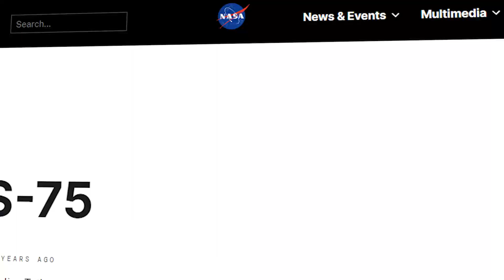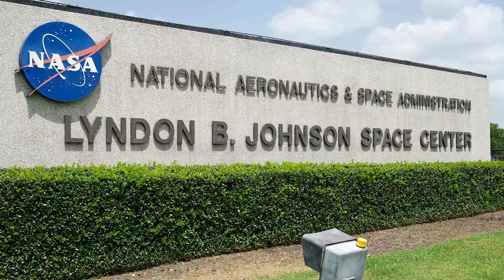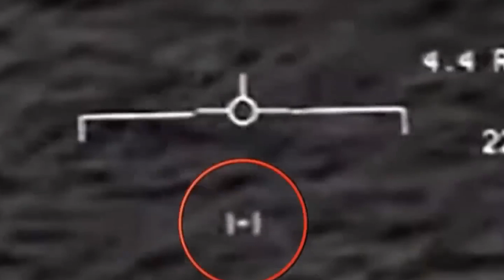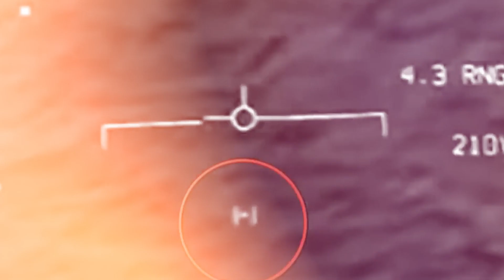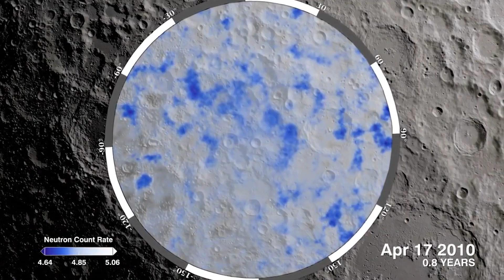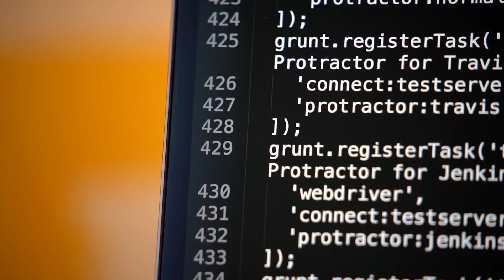10 Creepy Photos of Space That NASA Doesnt Want You To See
"Prepare to be spellbound as we take you on a hair-raising journey through the eerie and mysterious landscapes of the cosmos in ""10 Creepy Photos of Space That NASA Doesnt Want You To See."" These breathtaking and unsettling images capture the dark and enigmatic side of the universe, revealing celestial wonders that are both awe-inspiring and spine-chilling.

In this video, you'll explore the hauntingly beautiful Pillars of Creation in the Eagle Nebula, the ethereal Ghostly Veil Nebula, and the ominous Black Eye Galaxy, among others. We'll unravel the science behind these mesmerizing phenomena and share the stories that make them stand out in the vast expanse of space. From cosmic witches' brooms to otherworldly dark nebulae, these images serve as a reminder that the cosmos is not only a place of wonder but also a realm of captivating and eerie mysteries.

""10 Creepy Photos of Space"" is an invitation to peer into the depths of the universe and witness the spellbinding beauty of its more mysterious and eerie aspects. Whether you're a space enthusiast or simply someone intrigued by the wonders of the cosmos, these images will leave you in awe and spark your imagination, pondering the enigmatic nature of the universe."

Welcome to Cosmic Curiosities, your portal to the mysteries of the universe! 🌌

🚀 Explore the wonders of space with us as we embark on a thrilling journey through the cosmos. Our channel is dedicated to unraveling awe-inspiring phenomena that exist beyond our planet. Whether you're a seasoned space enthusiast or just looking to expand your cosmic knowledge, you're in the right place!

🌠 What can you expect from Cosmic Curiosities?

🪐 Fascinating Explanations: Dive into captivating explanations of celestial phenomena, from black holes and supernovae to the birth of stars and the structure of galaxies.

🔭 Cosmic Visuals: Immerse yourself in stunning visuals and animations that bring the cosmos to life, making complex concepts easy to grasp.

🌟 Space News: Stay up-to-date with the latest breakthroughs in space exploration, astronomy, and astrophysics.

🌌 Universe Unveiled: Uncover the secrets of the universe, from the Big Bang theory to the search for extraterrestrial life.

💡 Top 5 Educational Video Channels I am Inspired by:
✅ Channel 1 BBC Earth Lab
✅ Channel 2 Factnomenal
✅ Channel 3 Space Matters
✅ Channel 4 The Cosmological Reality
✅ Channel 5 What If